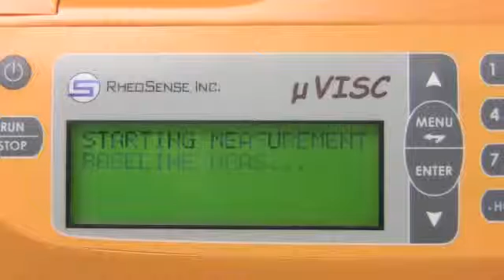microVISC, Portable Viscometer Control Unit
Getting unreliable results with standard viscometers/rheometers? See what a difference microVISC viscometers can make.